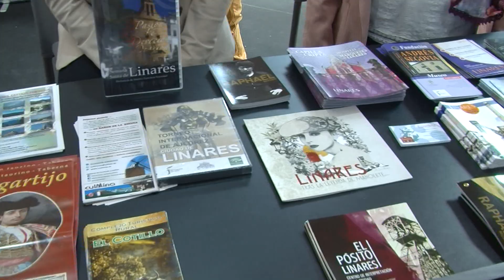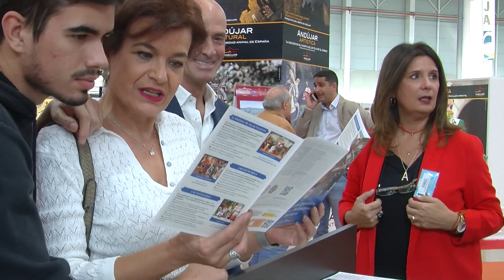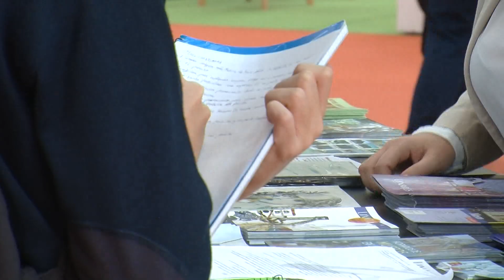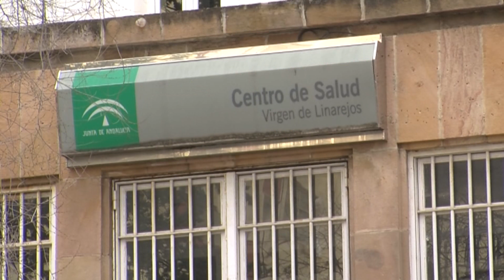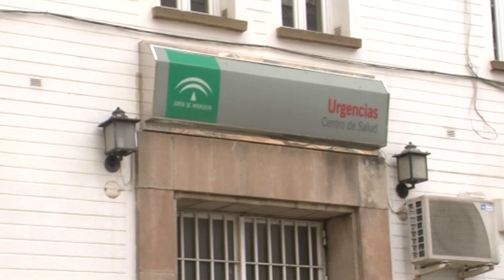Linares al día 28-10-19